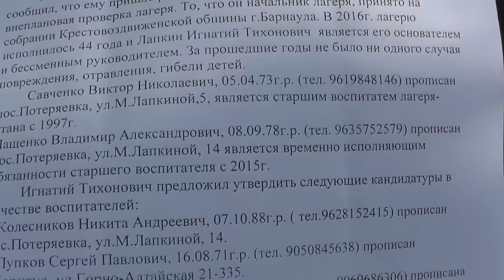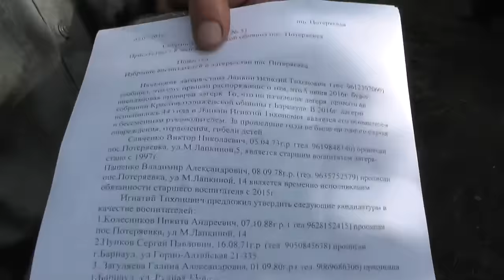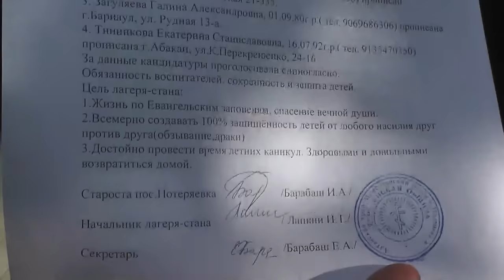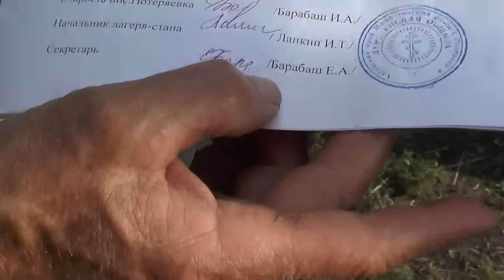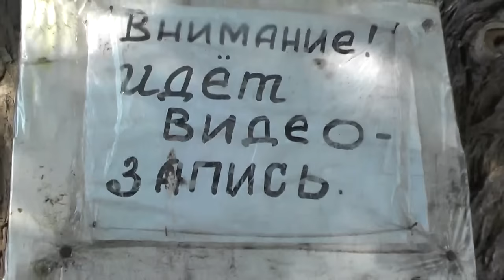Шадрина Валя с ребёнком. Протокол о воспитателях. 04. 07. 2016. Лагерьстан.